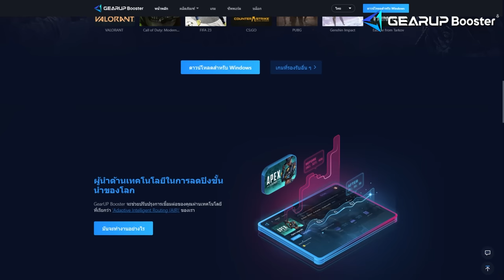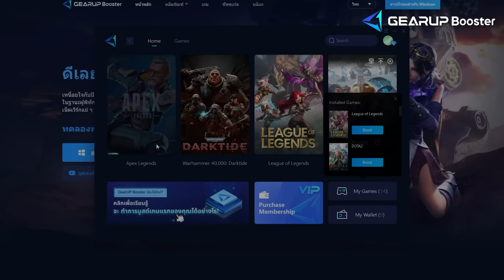สอนเล่น Wattson สายควบคุมเกม ต้องตัวนี้เลย ! | Apex legends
Download GearUp Booster

0:00 Intro
0:23 Basic
1:11 Ping !?
2:27 Basic
5:35 Advance
16:04 การจัดกระเป๋า

Twitch.tv/NutsuruSama